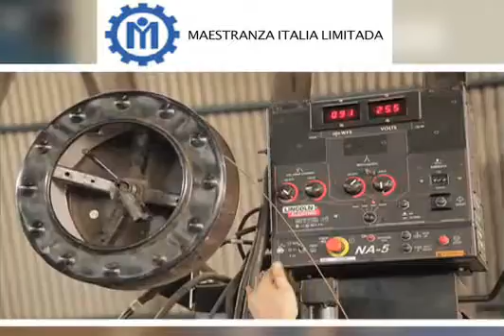Maestranza Italia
Maestranza Italia Ltda.

Maestranza Italia Limitada
Calle Los Helechos 3643
Renca - Santiago
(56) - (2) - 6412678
Chile